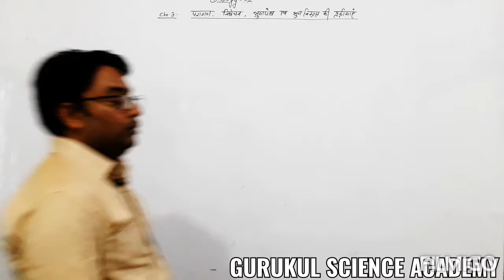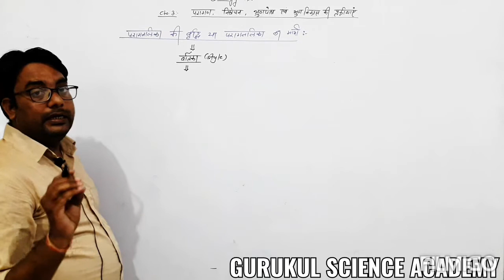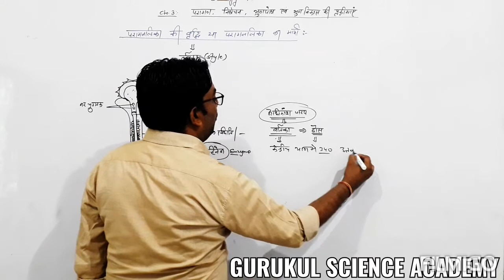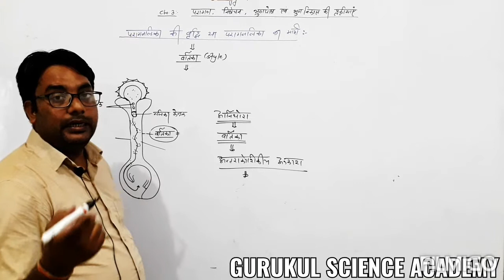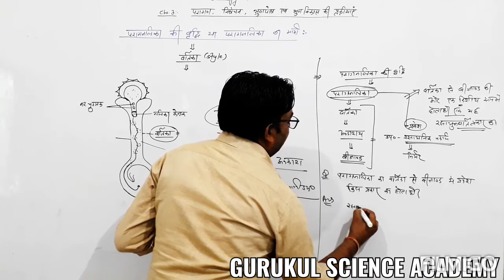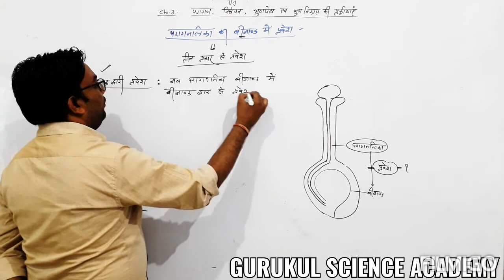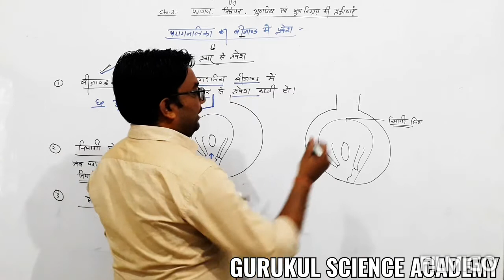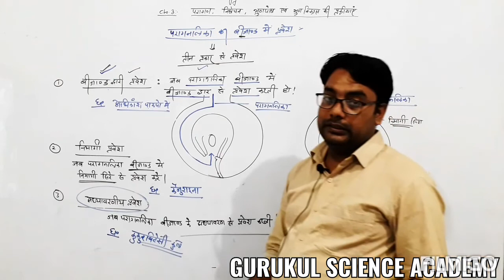CHAP 3 POLLINATION,FERTILIZATION AND DEVELOPMENT OF ENDOSPERMAND EMBRYO 5 HINDI